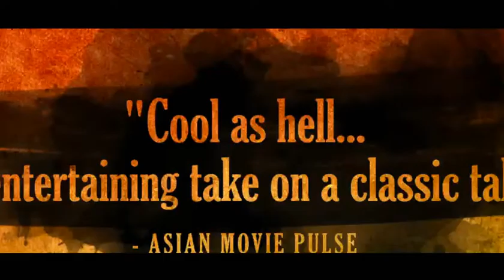Rise of the Legend | Trailer Rise of the Legend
Trailer Rise of the Legend Rise of the Legend (Hanzi: ) adalah sebuah film aksi kung-fu Hong Kong-Tiongkok tahun 2014 yang disutradarai oleh Roy Chow dan ditulis oleh Christine To. Film ini dibintangi oleh Sammo Hung, Eddie Peng, Wang Luodan dan Jing Boran. Album ini dirilis pada 21 November 2014 di Cina. Pengambilan gambar utama film ini dimulai pada 20 Agustus 2013 di Tiongkok. Edko Films, Irresistible Films, dan Universal Pictures International akan memproduksi film tersebut, sedangkan Edko Films akan merilis film tersebut di China dan Universal akan mendistribusikan film tersebut secara internasional. Sutradara aksi adalah Corey Yuen. Informasi
hung